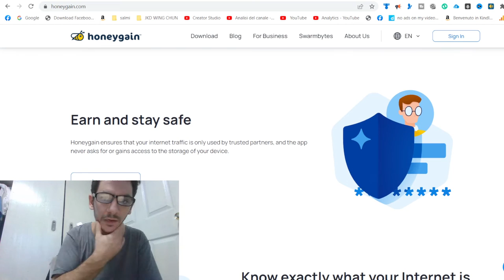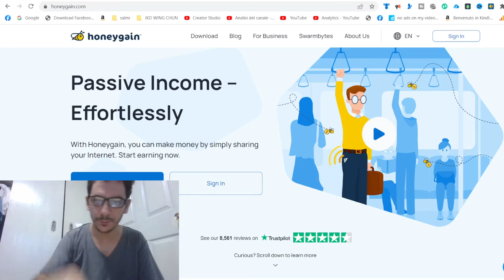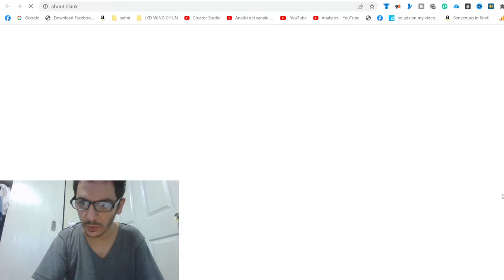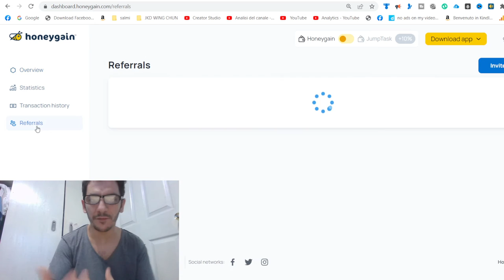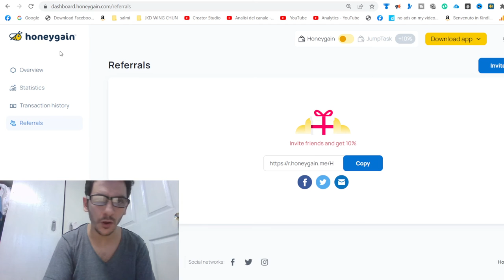r/Honeygain - How to Earn Passive Money just Using your Internet Connection in 2022 nasio 🇵🇭❤️🇮🇹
insta360 x4 insta360 insta360 x3 @insta360 Reeferral Link for Have 5 Dollars Bonus
Abbonati a questo canale per accedere ai vantaggi:

1)This video has no negative impact.